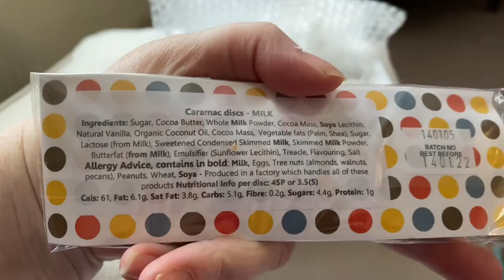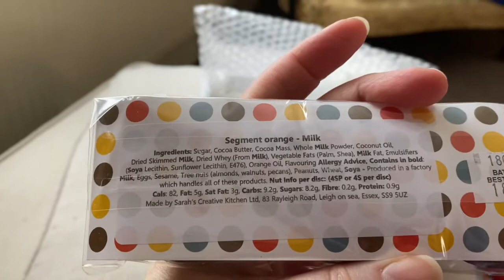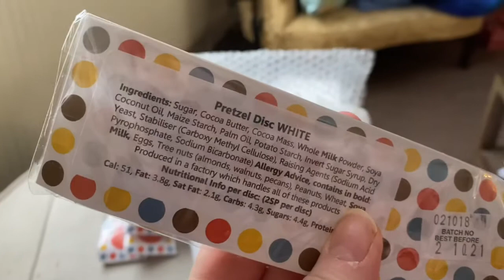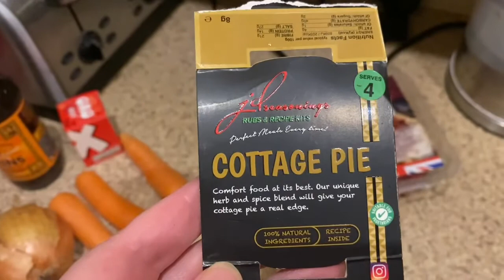Slimming World Week 2 Day 6 what I eat JD seasonings Cottage Pie recipe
Shrinking Jess on you tube